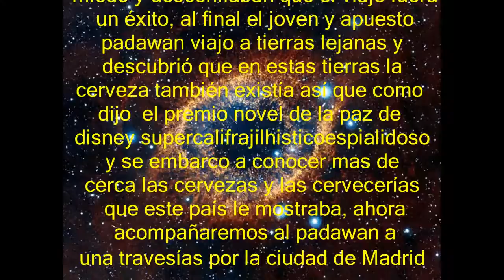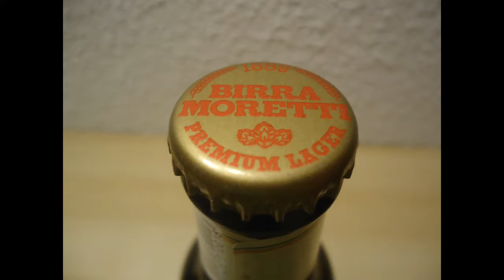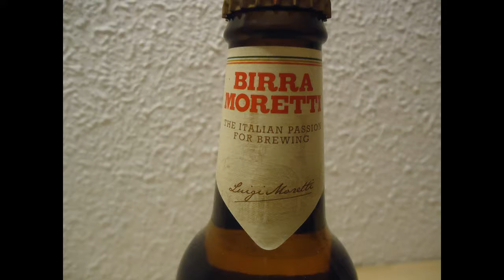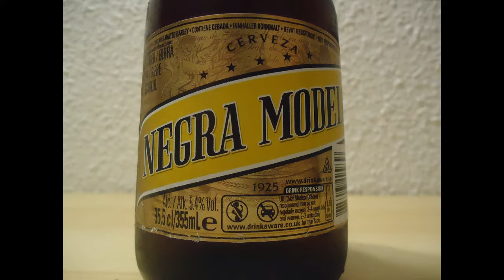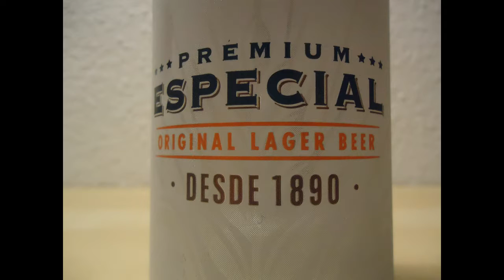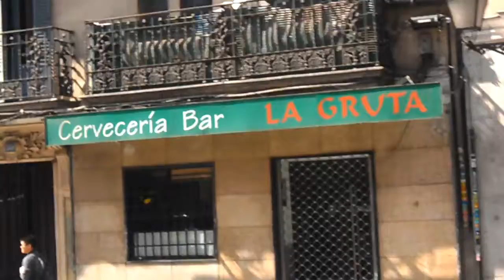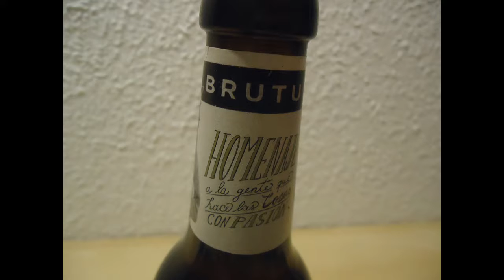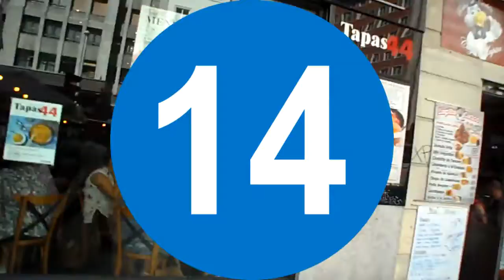Cervecerias en Madrid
Pronto hare un viaje a Barcelona y espero recuperar el tiempo de los videos abajo les dejo unos datos de la cervezas  que e consumido
estén al pendiente en los videos se pueden ganar una playera del real Madrid

Heineken
Heineken Pilsener
 5,0% alc. vol
 cervecería neerlandesa Heineken International
Ámsterdam, Países Bajos
 Pale lager

San Miguel
San Miguel, Fábricas de Cerveza, S.L.U
Barcelona
fundada en 1890 en Manila
Pilsener
Sabor muy pobre
5.4

Negra Modelo
Estilo: Munich Dunkel Lager
Lager
5.4%
Ambar Obscuro
Grupo Modelo S.A. de C.V.

Birra Moretti
La Birra Moretti
 pale lager
 Udine, Italia
sabor regular Tecate
4.6%

judas

 Judas es una cerveza traicionera
Saint Michel de Waarloos, en Bélgica
 aromas frutales
8,5% Vol
Ipa

La virgen jamonera
5%
Estilo: Amber Ale
col0or rojo
cerveza portter
savor cremoso cafe
españa

inedit DAMM
Lager
4.8%
savor pobre

Guinness
 stout
 porter
sabor regular
4,3%

Brutus The Beer
Barcelona
lager
indio
5,0%

Corona
 pilsener
lager
4,5%